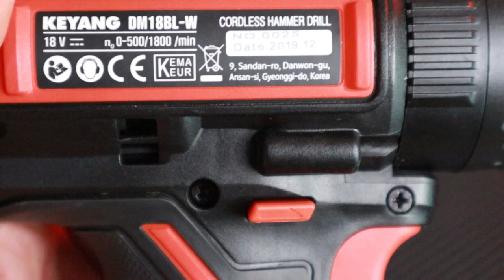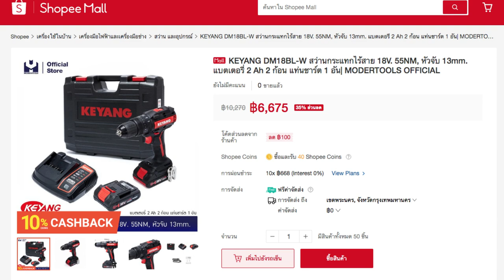รีวิว สว่าน ไขควงไฟฟ้าไร้สาย สำหรับมืออาชีพ KEYANG DM18BL-W l T3B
สำหรับมืออาชีพหรือคนที่อยากได้ของคุณภาพ ใช้งานต่อเนื่อง ทนๆ ความคุมค่าคือ แทนสว่านกระแทก และ สว่านแบตไขควงไฟฟ้า จบในตัวเดียว ใครอยากได้ ของแท้จากเกาหลี KEYANG DM18BL-W
สั่งจาก keyang official shop เท่านั้น
สามารถซื้อได้ที่ Lazada, ร้าน ModernTools และ Homepro online
ทางบริษัท ศรีนครชัย อินเตอร์เทรดดิ้ง จำกัด เปิดโอกาสให้กลุ่ม บริษัท
ช่างมืออาชีพท่ีสนใจ เครื่องช่างระดับโปรเฟสชั่นแนล สามารถลงทะเบียนเพื่อขอทดลองใช้ผลิตภัณฑ์ KEYANG (เคยัง)
ได้โดยไม่มีค่าใช้จ่าย ระยะเวลาสูงสุดถึง 60 วัน ซึ่งมีสินค้ากว่า 50 รุ่นที่รองรับงานช่างทุกประเภท หากสนใจทดลอง สามารถกรอกแบบฟอร์มลงทะเบียน ได้ที่ลิงค์